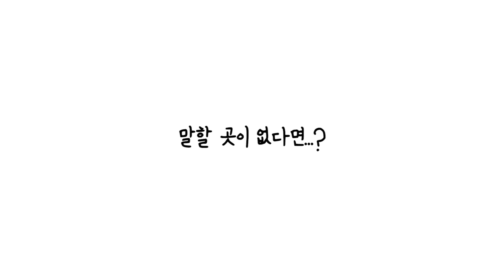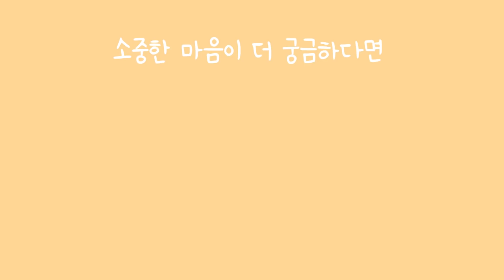힘들고 외로운데 말할 곳이 없을 때